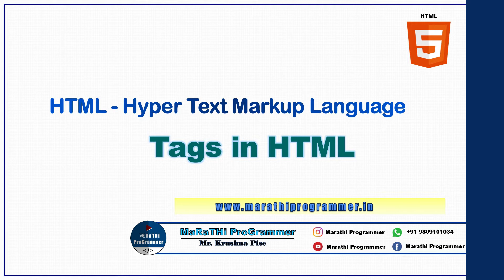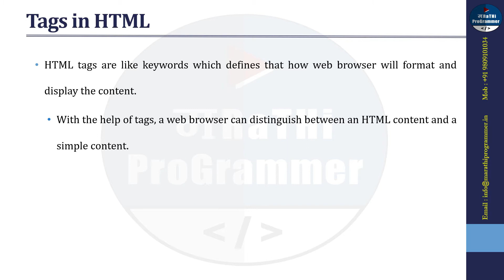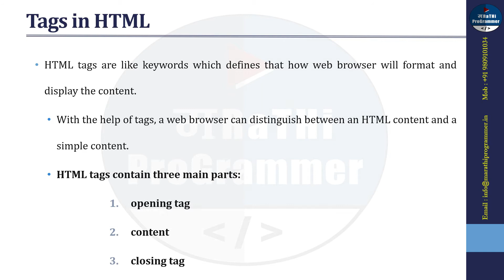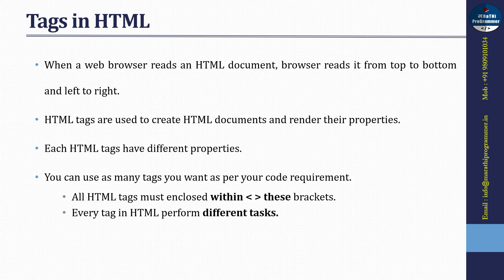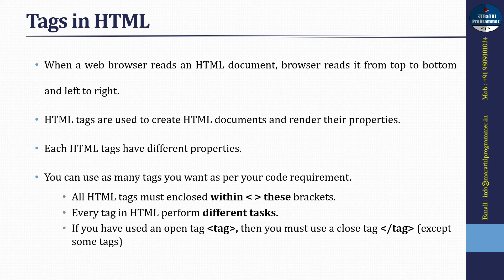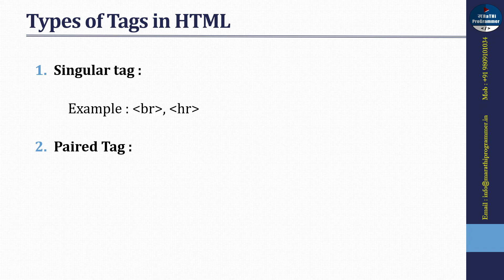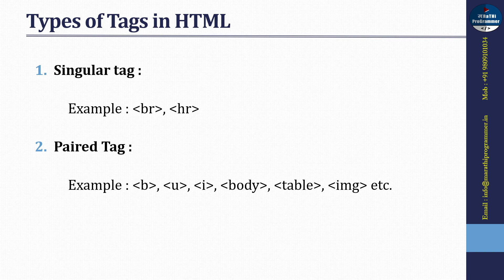Lecture #7: HTML Tags | HTML Tutorials For Beginners | Marathi | Krushna Pise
In this video you will learn what is tag and its types.
What are the different tags in html and also how to use them to create any webpage using HTML.